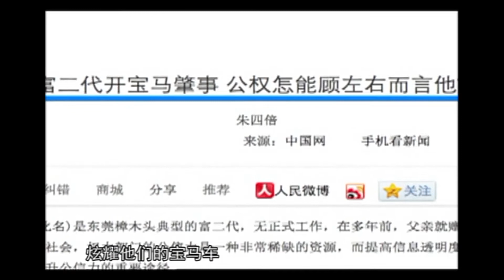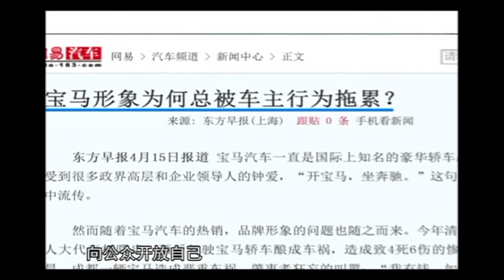负面新闻屡屡波及宝马，史登科如何评价相关事件对宝马的影响？ |杨澜 史登科 杨澜访谈录 |杨澜工作室Yang Lan Studio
主持人：杨澜
嘉宾：史登科
播出时间：2013年